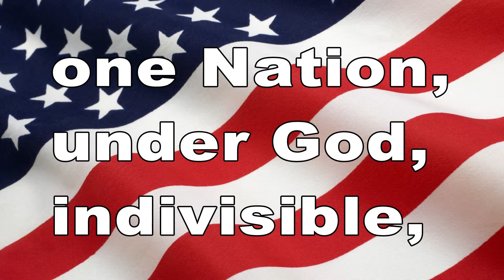November 14, 2013 Blackhawk News